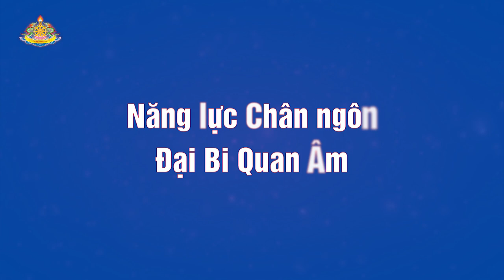NĂNG LỰC CHÂN NGÔN ĐẠI BI QUAN ÂM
Chân ngôn OM MANI PADME HUNG

Chân ngôn Lục tự nêu biểu tâm đại bi và ân đức gia trì của tất cả chư Phật, Bồ-tát, nhất là ân đức gia trì của Quán Tự Tại, đức Phật của lòng bi mẫn. Quán Tự Tại (hay Quán Thế Âm) là hiện thân từ bi của Phật trong hình thức Báo thân, và chân ngôn của ngài được tôn kính là tinh túy tình yêu thương và lòng bi mẫn vô điều kiện của chư Phật với hữu tình chúng sinh. Nếu Thượng sư Liên Hoa Sinh là bậc Thượng sư quan trọng nhất trong truyền thống Kim Cương Thừa, thì Quán Tự Tại là vị Phật Bảo hộ quan trọng nhất cho hành giả Kim cương thừa.

 Chân ngôn Lục Tự đại minh OM MANI PADME HUNG nêu biểu cho  lòng bi mẫn của Phật, đã ăn sâu vào tiềm thức tất cả Phật tử, từ lứa trẻ thơ mới biết nói đến những bậc  cao niên theo truyền thống Kim Cương thừa.

Theo kinh điển Đại thừa, chính đức Quán Tự Tại đã cúng dàng lên đức Phật câu chân ngôn Lục tự Đại Minh này, và đức Phật trở lại giao phó cho ngài Phật sự cao quý đó, đặc biệt là cứu giúp tất cả chúng sinh thoát khỏi các khổ nạn trên con đường tiến đến giác ngộ. Vào lúc ấy, chư Thiên tung hoa xuống tán thán ca ngợi các ngài, Trái đất chấn động, và không trung vang lên âm thanh OM MANI PADME HUNG HRIH.

Trong Mật điển dạy rằng: chân ngôn đại bi Lục tự là hiện thân tinh túy tâm giác ngộ của hết thảy chư Phật, tinh túy của 5 bộ Phật và tinh túy trì giữ bí mật. Chân ngôn này chứa đựng khẩu truyền tinh túy trong từng chủng tử của 6 chủng tử chân ngôn, là phẩm hạnh Ba la mật tuyệt hảo và là cội nguồn của hết thảy chư Phật, cội nguồn của tất cả thành tựu đem lại phúc lợi và an bình cho tất cả chúng sinh và là con đường giác ngộ và giải thoát. Chỉ nhờ tu tập 6 chữ chân ngôn này (là khẩu giác ngộ siêu việt tinh túy của hết thảy các pháp) hành giả có thể đạt được quả vị Vô học và trở thành bậc giải thoát hướng dẫn chúng sinh.

Dù một lần được nghe chân ngôn này vào lúc chết, loài kiến và các động vật sẽ thoát khỏi thân nghiệp báo và tái sinh trong cõi tịnh độ. Việc trì niệm 6 chữ chân ngôn này, giống như mặt trời tỏa chiếu trên núi tuyết, sẽ khiến tất cả nghiệp xấu và chướng ngại mà hành giả đã tích lũy từ vô thủy trong luân hồi được  tịnh hóa và tiêu trừ, đến giây phút lâm chung sẽ được vãng sinh vào cảnh giới tịnh độ. Thiền định về chân ngôn này hành giả có thể đạt được tam học văn, tư, tu. Tất cả các pháp sẽ xuất hiện là pháp thân và cánh cửa kho tàng công hạnh lợi ích chúng sinh sẽ được rộng mở. Hành trì chân ngôn này sẽ giúp hành giả không bị trôi dạt nơi cánh cửa tái sinh của 6 đạo luân hồi và sẽ đạt được quả vị Ba la mật, đồng thời  tịnh hóa tất cả nghiệp nhiễm ô, phiền não đau khổ, các thói quen tập khí xấu và chuyển hóa tất cả hiện tướng bên ngoài thành cảnh giới tịnh độ của Tam thân.
Bởi vậy, công đức trì tụng chân ngôn Đại bi Lục tự đại minh là không thể đo lường và nghĩ bàn.